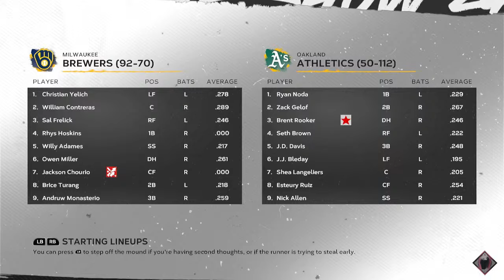Athletics Vs Brewers Simulação MLB 24/08/24 (Xbox Series S) The Show 24